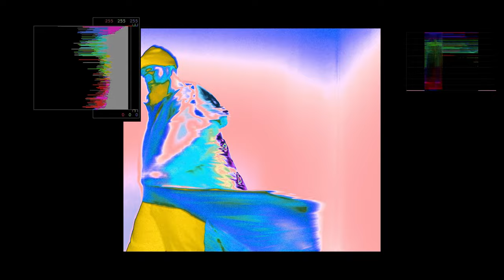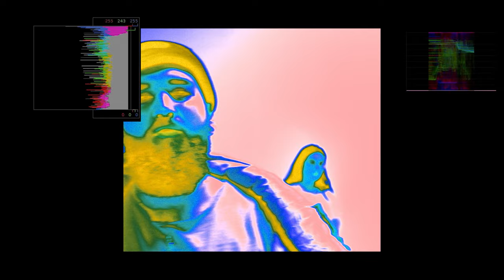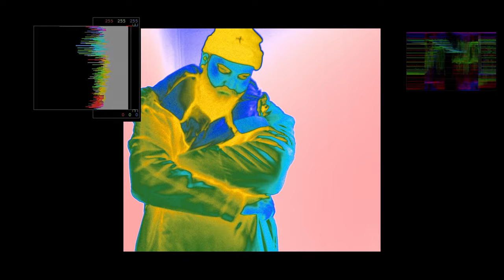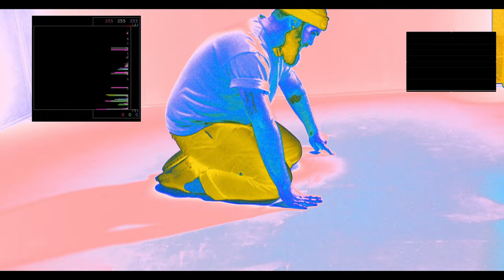SAN: ARCMAPS (Visual Album)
ARCMAPS is a visual album by SAN which explores a myriad of worlds that erupt forth from an artificial imagination. The images show a possible future in which humanity dissociates from the real world through digital pleasure - a doomed assembly line, building marvels only to destroy them. SAN's meticulous production echoes these themes, further building a world that feels paradoxically vast and ancient, erudite and intimate. Synthesizers are deployed as sonic architecture, feeling as much a part of the world as the characters and scenery. Helming a diverse team of interdisciplinary artists, Stefan Andrei Nazarevich and his collaborators integrated electronic music, indie filmmaking, and movement performance, to create and present an audiovisual experience that confronts its audience with a space for reflecting upon the way that we engage with technology, each other, and the natural world around us.

All music produced and written by SAN

Featuring:
Amanda Sum - @amanduhsum
Xol333 @333xol333

Mixed & Mastered by Murat Colak at Geryon Sound @otto_goth @geryonsound

Starring:
Shion Skye Carter - @shionskye
Daria Mikhaylyuk - @oblaco
Anya Saugstad - @anyaallegra
Isak Enquist - @isakenquist
Eowynn Enquist - @eowynnenquist

Directed By:
Micah Henry - @micah__henry
K. Bray Jorstad - @latro_films

Producer:
Austin Hutchings - @austin__hutchings

Production Designer:
Erin Finnerty - @erinfin

Costume Designer:
Wilson S. Wilson

Makeup Artist:
Isabella Cooke - @isabellissima

1st AC:
Ethan Johnson - @ethan__johnson
Mikael Bidard - @mikaelbidard_photography

Gaffer:
Keri Kiley - @kerikiley

Key Grip:
Chester Dixon

Swing:
Fraser Lamb

Carpenter/Set Dec:
Shayla Giroux - @shayshay_giroux

Sound Mixer:
Colin Williscroft - @bnsnk_

Sound Design:
Stefan Nazarevich

VFX:
Vivek Gaur

Colourist:
Matt Wells

With support from:
Canada Council for the Arts @canada.council
City of Port Moody @cityofpomo
Vista Point Studios @vistapointstudios
William F. White International Inc. @wfw_intl
ual album by: SAN

Featuring:
Amanda Sum - @amanduhsum
Xol333 @333xol333

Mixed & Mastered by Murat Colak @otto_goth

Starring:
Daria Mikhaylyuk - @oblaco
Anya Saugstad - @anyaallegra
Isak Enquist - @isakenquist
Eowynn Enquist - @eowynnenquist

Directed By:
Micah Henry - @micah__henry

Producer:
Austin Hutchings - @austin__hutchings

Production Designer:
Erin Finnerty - @erinfin

Costume Designer:
Wilson S. Wilson - @wilsylvwilson

Makeup Artist:
Isabella Cooke - @isabellissima

1st AC:
Ethan Johnson - @ethan__johnson
Mikael Bidard - @mikaelbidard_photography

Gaffer:
Keri Kiley - @kerikiley

Key Grip:
Chester Dixon

Swing:
Fraser Lamb

Carpenter/Set Dec:
Shayla Giroux - @shayshay_giroux

Sound Mixer:
Colin Williscroft - @bnsnk_

Sound Design:
Stefan Nazarevich

VFX:
Vivek Gaur

Colourist:
Matt Wells